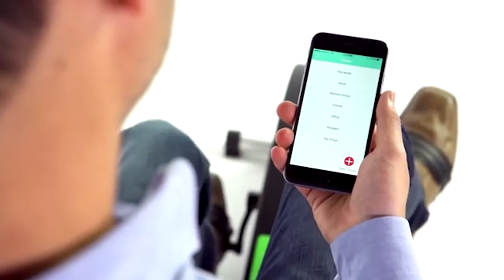●5 Amazing Inventions You NEED To See #15